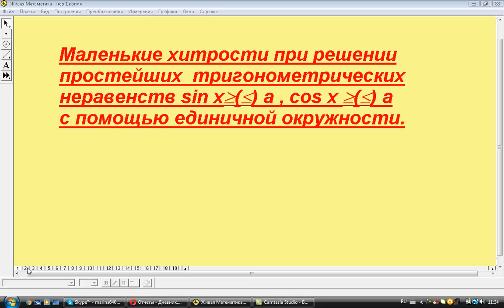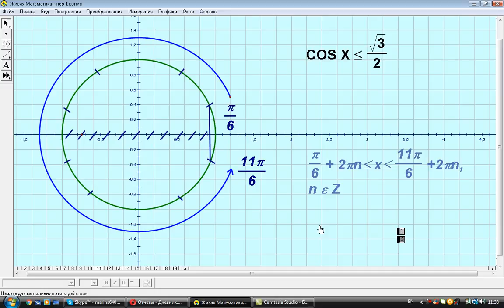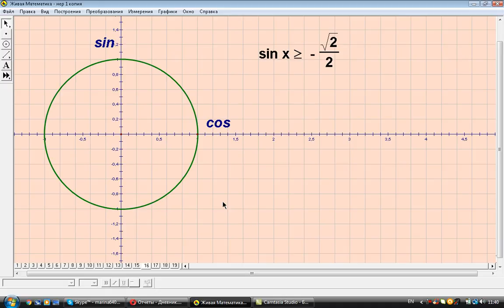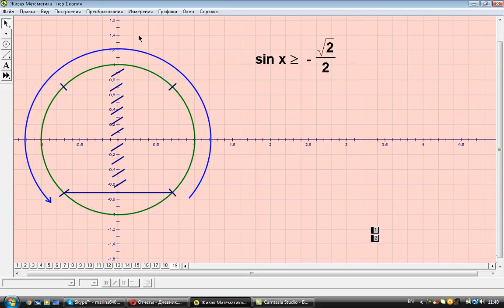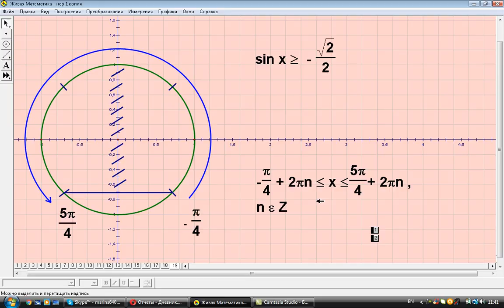Просто о сложно "Алгебра 10 класс, " Маленькие хитрости при решении простейших